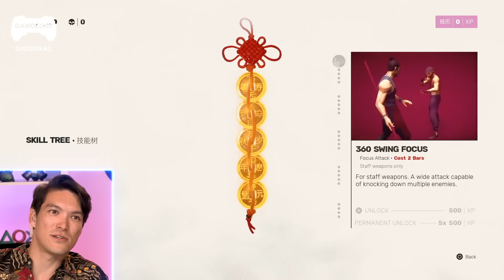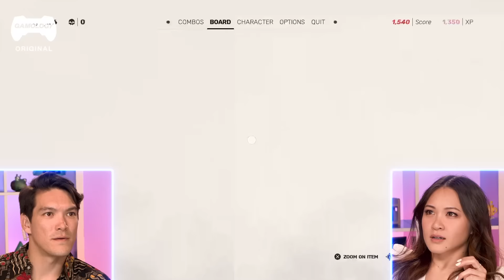Martial Artists Play Sifu | Experts Play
Hey guys, welcome back to another fun and awesome episode of Experts Play. Today we got our most wanted duo when it comes to fighting... Yes, guys, they are back, Gemma and Noah. The controller is hot... The Console is on... Are they going to Age before they make the victory? Tune in and enjoy our latest episode of Experts Play.

In this episode, our martial arts experts Gemma and Noah take on the challenging kung-fu action game Sifu. As they play through the brutal storyline, they'll have to master different fighting styles and face off against relentless enemies in their quest for revenge. However, every time they die, their character ages, making the journey increasingly difficult with each resurrection. With its unique aging mechanic, intense hand-to-hand combat, and stunning environments inspired by Chinese architecture, Sifu promises to put Gemma and Noah's skills to the ultimate test. Get ready for an exhilarating gameplay experience as they fight their way through this unforgiving martial arts adventure.

00:00 - Intro
01:08 - am i SIFU now?
07:11 - The Girl
10:33 - No Money No Goods
14:29 - First Death
17:34 - Chinese Bamboo
19:50 - The Strategy
24:37 - Outro